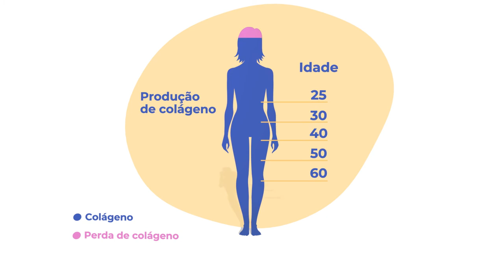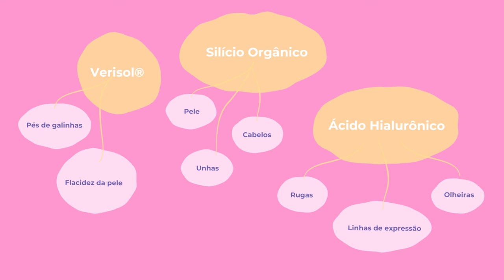Marketing Vídeo animado criado com o Blender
Explainer video. Made with Blender.